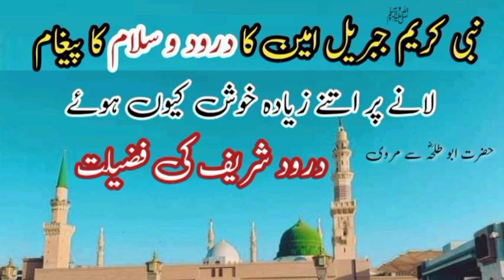darood sharif ki fazilat narrated by hazrat abu talha | durood pak ke fazail